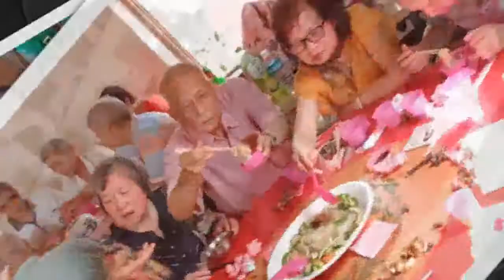2019 燕樓祭祀公業李協勝公108年九九重陽節。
燕樓祭祀公業李協勝公
108年九九重陽節